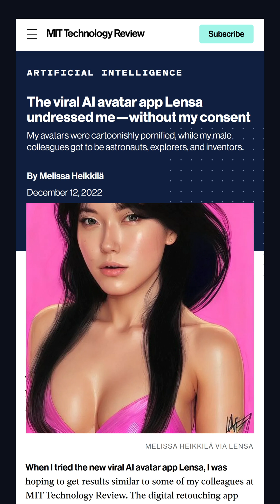Why Lensa AI undresses Asians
I was really shocked when I did this experiment—these are genuinely the first images created by Stable Diffusion when I typed in those prompts, no editing or cherry-picking. Overt sexualisation of people of Asian descent seems to be hard-coded into this model. Lensa AI really isn’t ready for real-world use.

There are some more examples of images and prompts in my Twitter thread

The Stable Diffusion web UI which I used to make these images

*And finally…*

Read my book, Ageless: The new science of getting older without getting old